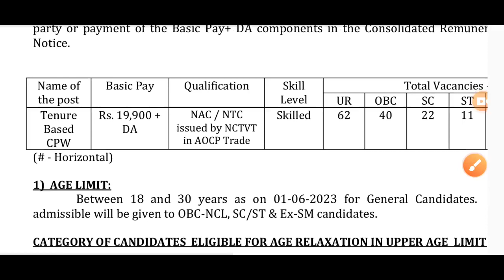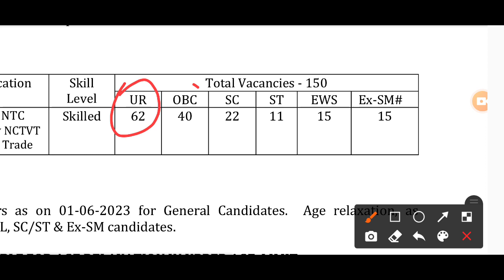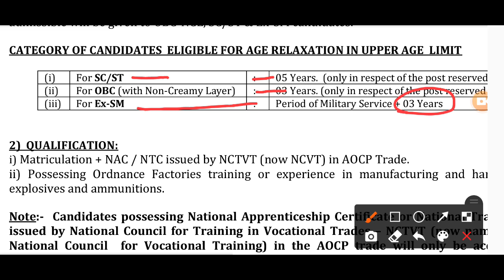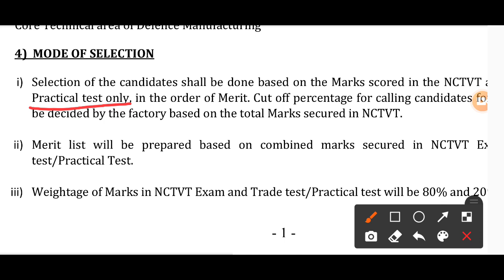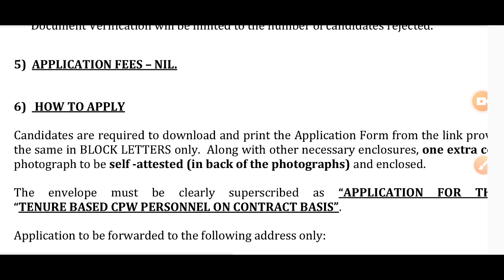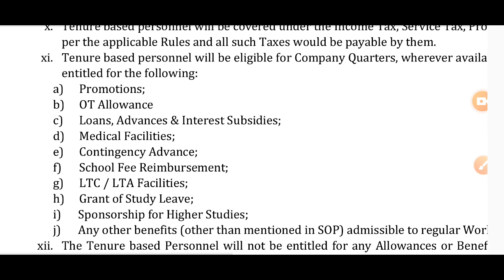कॉर्डाइट फैक्टरी अरुवनकाडु | ITI New Recruitment 2023 | ITI Government job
ITI_Sarkari_Naukari, top_government_job_department_for_iti, government_jobs_after_iti, ITI_Government_job, iti_ke_baad_government_job_kaise_paye, iti&govt_job, Tamilnadu Govt Jobs, mes iti electrician mate recruitment 2023, ITI technician recruitment 2023 @satyaexcellentchannel